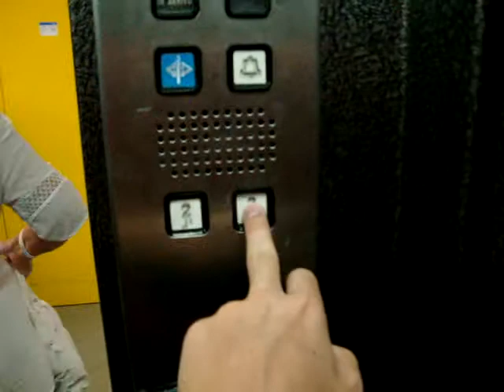Old SABIEM roped hydraulic glass elevator/lift in San Marino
Brand: SABIEM
Year installed: 1983 or 1984
Floors served: 2 (2, 3)